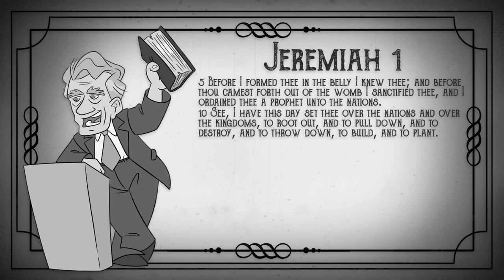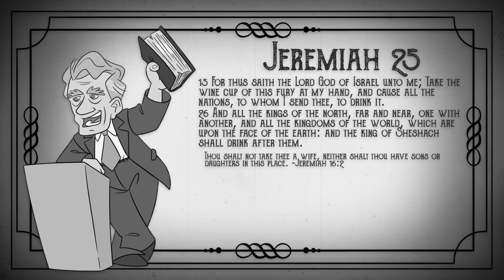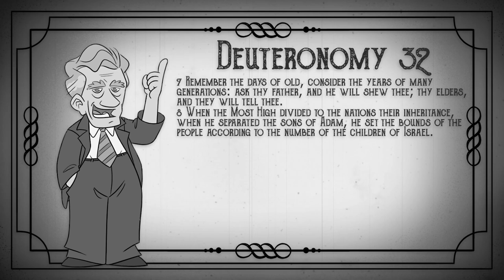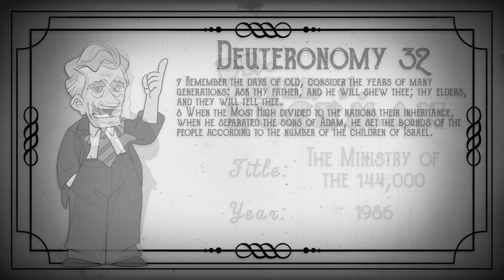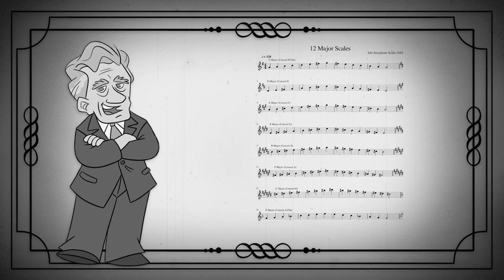Ministry of the 144,000 During the Tribulation - Q & A Clip by Dr. Peter S. Ruckman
This video focuses on just ONE question from a much longer Q&A video.
Shared with permission from @LastCall777

I share this with you because these messages are powerful, spirit filled, and need to be shared with the world! This is life changing! Please, share it with friends and loved ones! Awesome chalk-talk from Dr. Ruckman.  This will answer questions!
 Share with friends and loved ones!